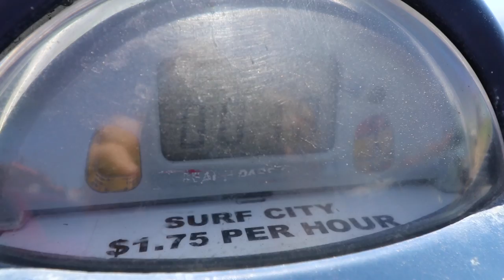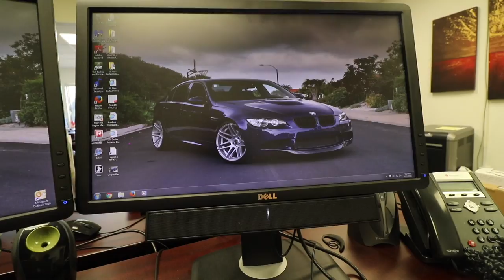Trying WABA GRILL in HB!!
I sell all these cars in Orange County, CA! Filmed with a Canon 80D with a 10-18STM Lens! Check out the music that I used in this vlog!

Please like my Facebook Business page where I do live Facebook streams

Did you see a car in the video that you liked? I sell them all! Ready to purchase your dream car? I have access to any make or model of vehicles in the world from Bugatti, Rolls-Royce, Lamborghini, BMW, Mercedes, Range Rover, Porsche, Pagani, Koenigsegg, Ferrari, Maserati, McLaren and more.

Thank you so much for taking the time to watch my videos! :)

-Spencer Berke